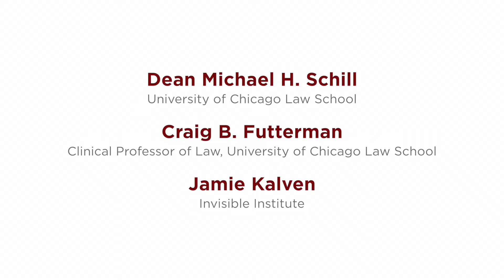Youth/Police Conference: Opening Remarks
Dean Michael H. Schill, University of Chicago Law School

Craig B. Futterman, Clinical Professor of Law, University of Chicago Law School

Jamie Kalven, Invisible Institute

These remarks were recorded at the Youth/Police Conference at the University of Chicago Law School in April 2015.